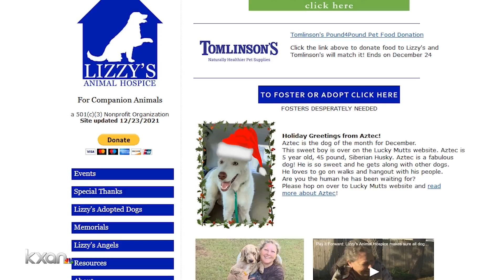Last day to donate to Tomlinson's pet food drive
KXAN's Candy Rodriguez reports that Tomlinson's "Pound-4-Pound" pet food drive is in full swing, but the last day to donate is Friday and they're trying to get 200,000 pounds of food to help area pets.